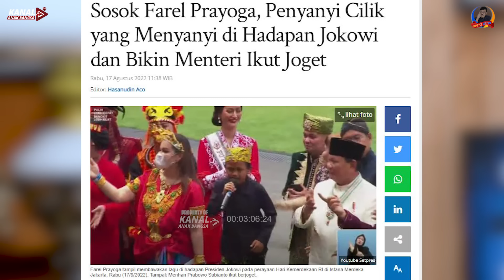FAREL PRAYOGA MENGGOYANG ISTANA. PRESIDEN DAN IBU NEGARA PUN IKUT BERGOYANG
Ada pemandangan menarik pada peringatan kemerdekaan RI ke 77 di Istana Merdeka pada tanggal 17 Agustus 2022. Hadirnya penyanyi cilik bersuara emas FAREL PRAYOGA (12) yang menyanyikan lagu "Ojo Dibandingke" karya Abah Lala

Seluruh undangan dan peserta upacara termasuk Presiden, Ibu Negara dan para menteri ikut bergoyang. Ini warna yang berbeda dan bernuansa pesta rakyat yang mensyukuri kemerdekaan Indonesia.

Ikuti alunan suara indah Farel Prayoga dalam OPINI RUDI berikut ini.